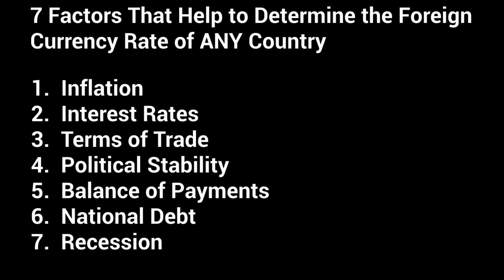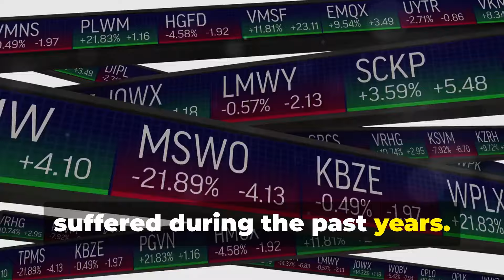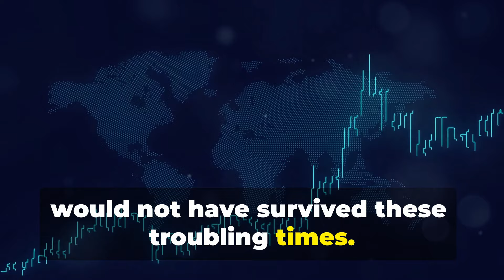ANNOUNCEMENT Strategy of CBI 2024 to 2026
Currency News; Iraq:  Iraqi Dinar, Vietnam Dong, ZiG Currency, Haiti's Currency, Gold, and BRICS Currency Plans.

eCourses  in YOUTUBE Membership Level 2

Purchase Exotic Currencies